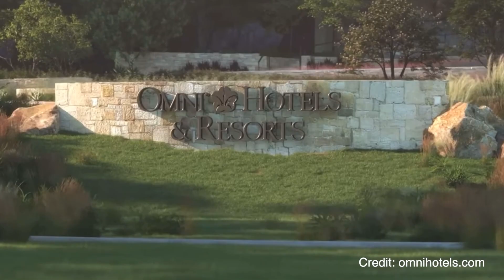Omni's Fine Dining: A Review of Gourmet Food & Restaurants at Frisco's Omni & Fields Development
🏡 MUST WATCH Videos for FRISCO’S OMNI HOTEL and FIELDS DEVELOPMENT🏡

Are you looking for a luxurious evening out with friends? Look no further than Omni's Fine Dining! With Gourmet food, you'll get a delicious dining experience that will leave you feeling beautiful and fulfilled.

Omni's Fine Dining has all the makings of a perfect evening out: delicious food, beautiful scenery and amazing company at PGA Frisco!

 I will be sharing with you 9 dining options that cater to every taste. Indulge in a symphony of flavors at Ryder Cup Grille, socialize with friends and colleagues over happy hour drinks at Ice House, or savor signature steaks, seafood and shellfish dishes at Trick Rider. Relax and play at Lounge by Topgolf and many others will be located at the Fields Development, Omni Frisco.

✨ Interested in BUILDING IN THE FIELDS DEVELOPMENT✨

💜 POPULAR PLAYLISTS for BUYERS who are interested in FIELDS DEVELOPMENT💜
THE FIELDS Master Plan → PGA Frisco 5 THINGS YOU NEED TO KNOW - The Fields Development (Frisco, Texas) - PART 2
THE FIELDS Master Plan Part 2→ PGA Frisco master plan of The Fields Development (Frisco, Texas) - PART 1
THE FIELDS full playlist→ Fields at Frisco: PGA - YouTube

🏆 Multiple clients building in the PRESERVE, FIELDS in FRISCO, TEXAS
🏆 LUXURY Realtor
🏆2X Screen Actors Guild Award Winner
🏆Academy Member

00:00 Culinary Experience at Frisco PGA Headquarters and Omni
01:27 Lounge by Topgolf
02:14 The Apron - Casual Dining
03:05 Green Cactus Cafe and Makara Spa
03:33 Lookout Lounge with Panoramic Views